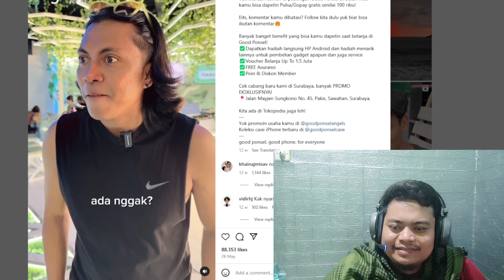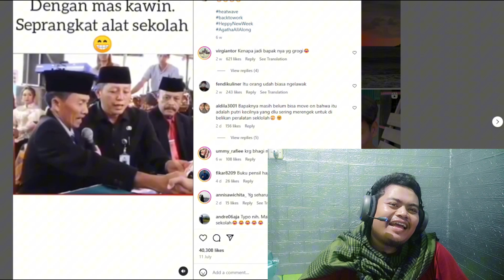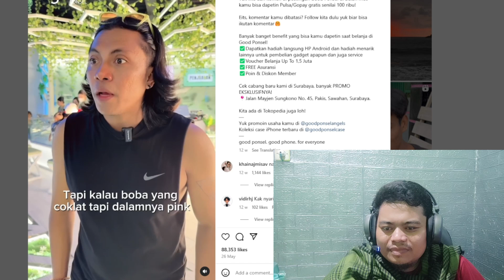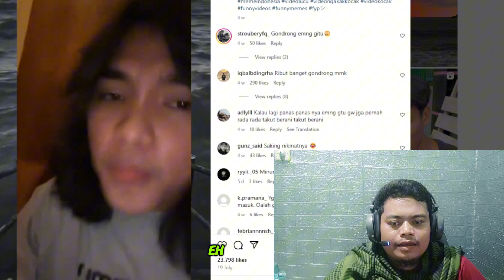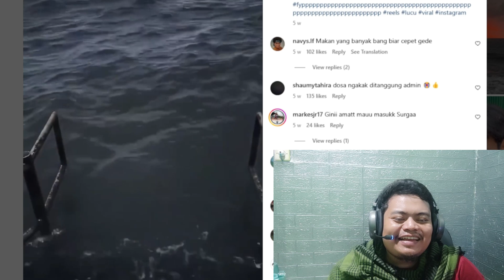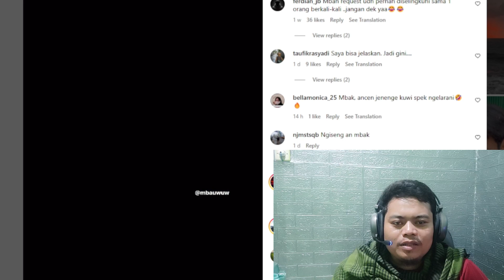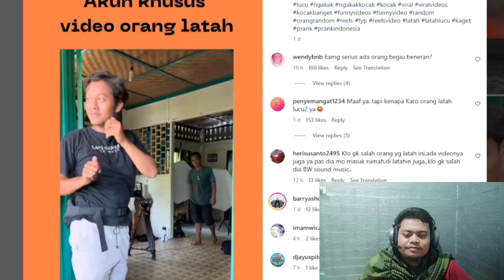BOBANYA MIRING SEBELAH -MEME REACTION LUCU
Chanel ini berisi reaction meme yang lagi viral atau trending, reaction dari youtuber - youtuber top papan atas seperti andre suhen, rizalmuk , teguh suwandi, ozie tv dan lain-lain yang penting menghibur kalian.maafkan jika banyak salah2 kata ya.

Jika ada request penghapusan konten yang di rasa mengganggu atau masalah credit/copyright silahkan DM di instagram.